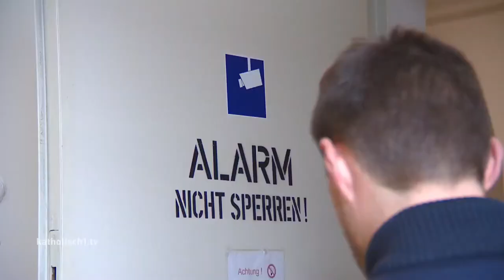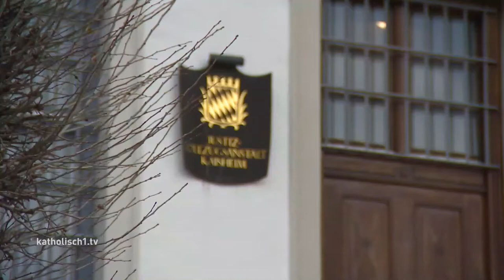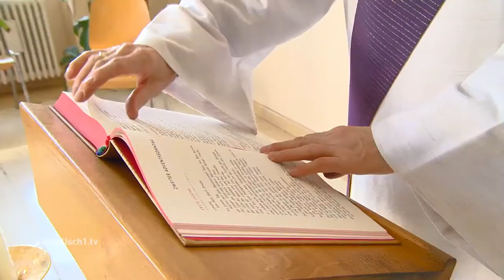dietoreweit - katholisch1tv: Advent in der JVA Kaisheim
Was wäre Weihnachten, wenn Christen nicht auch an all jene denken würden, die von der Gesellschaft vergessen sind?
In der JVA Kaisheim besuchen Ehrenamtliche der Emmausbewegung seit Jahrzehnten einmal pro Woche Häftlinge. Und Gefängnisseelsorger Peter Wellkamp ist Tag für Tag für die Insassen und ihre Nöte da.
katholisch1tv war bei einer Adventsfeier dabei...